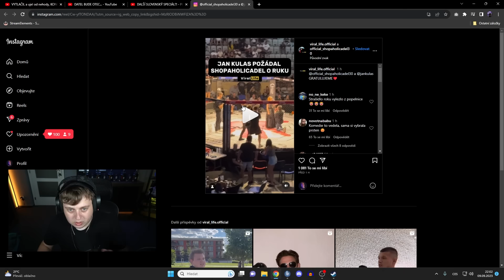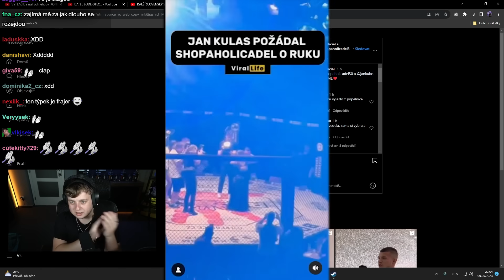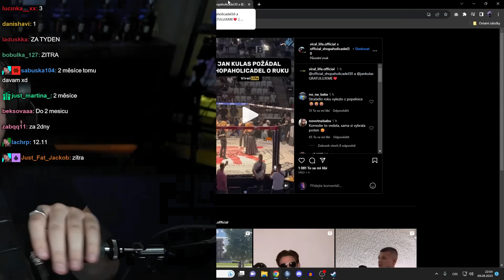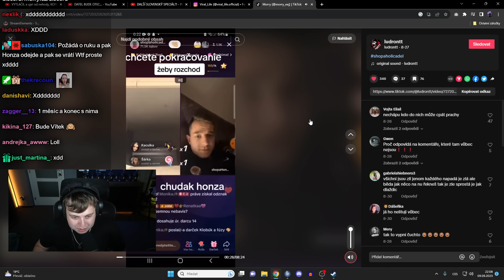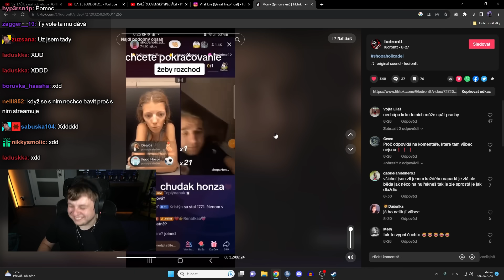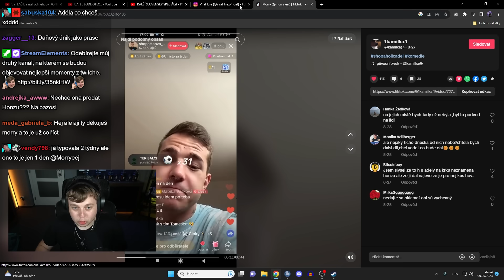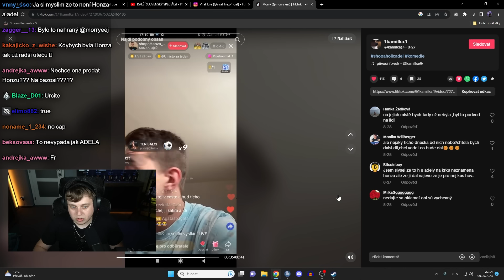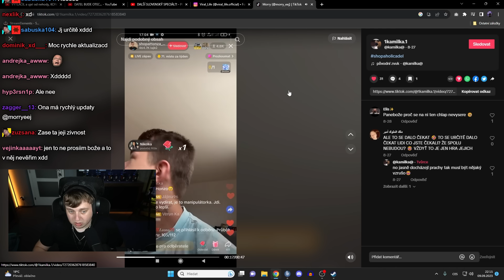HONZA POŽÁDAL ADEL O RUKU!😱| Morry REAGUJE na Shopaholic Adel